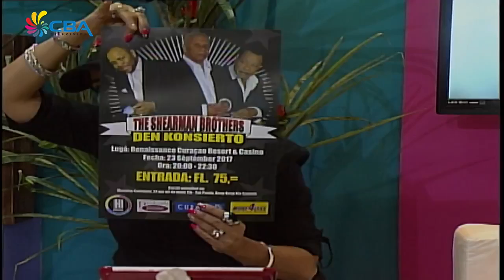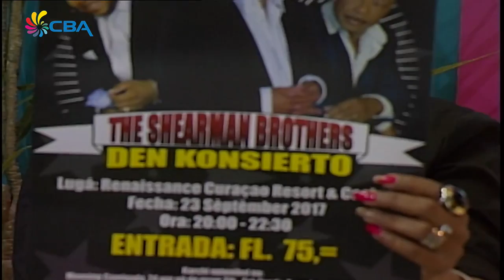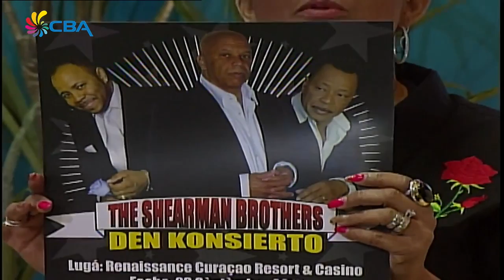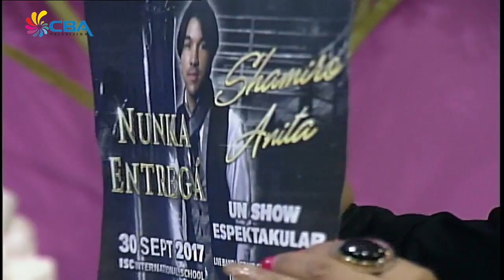Mercee 1 Aug 2017 3